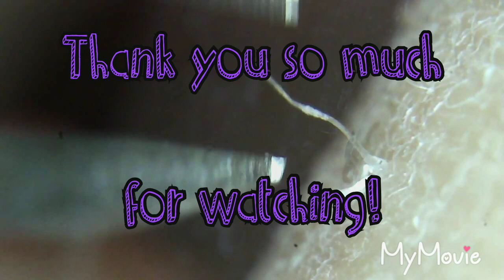Plucking Gross and Slimy Ingrown Hair! Watch now!!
These satisfying clips were all filmed today, Feb 21. My microscope gives the ultimate view of removing ingrown hair!